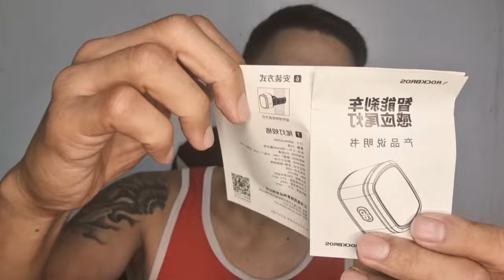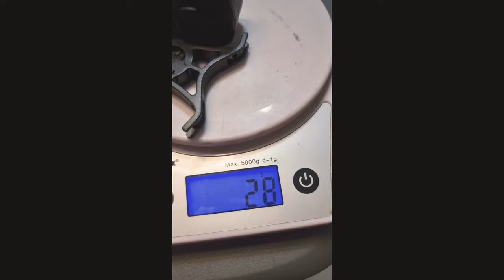Rockbros Q4 Samurai Smart Bike Brakelight review. Smart Bike light. Bicycle lights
Rockbros Smart Bike Brakelight.  Usb Charges, Bright light, Smart light. Bike lights